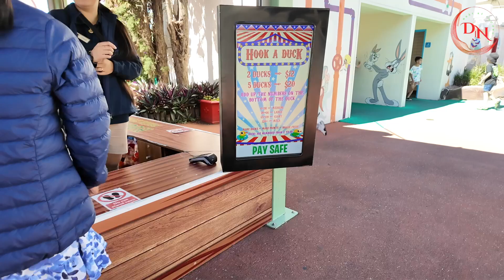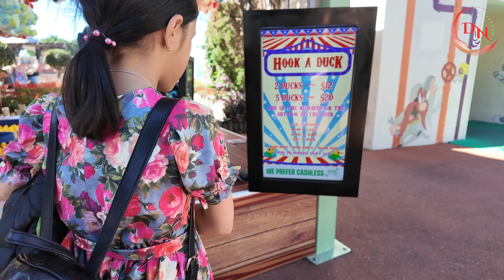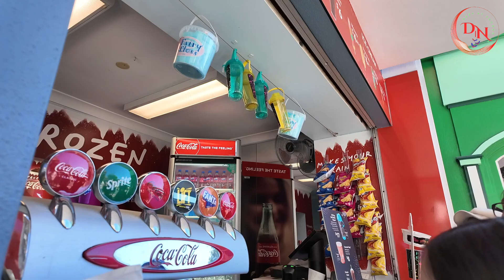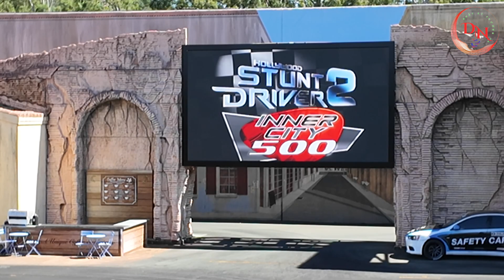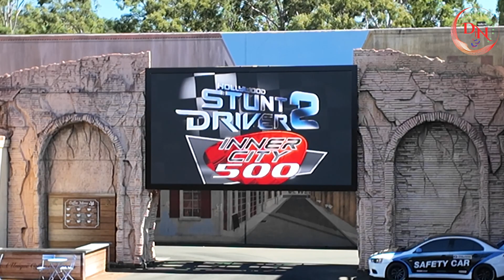ĐI CHƠI Ở MOVIE WORLD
Chill Guitar / Flamingo by Lesion X   / lesionxbeats